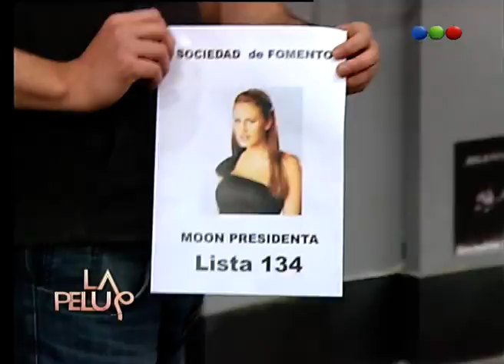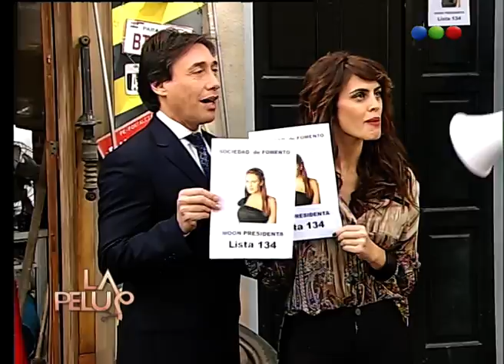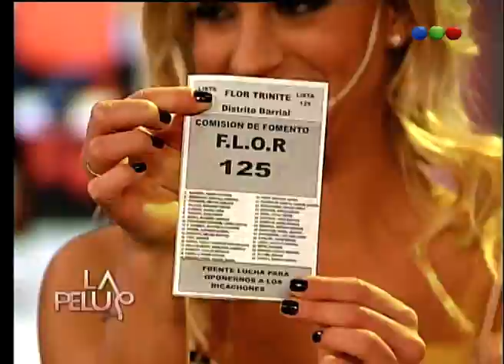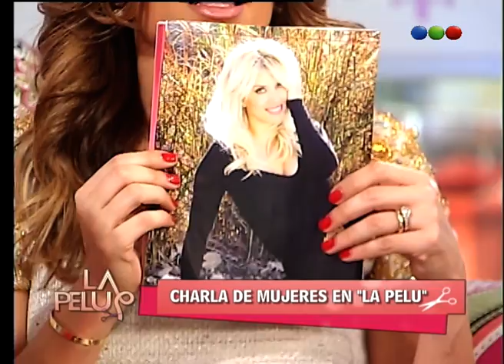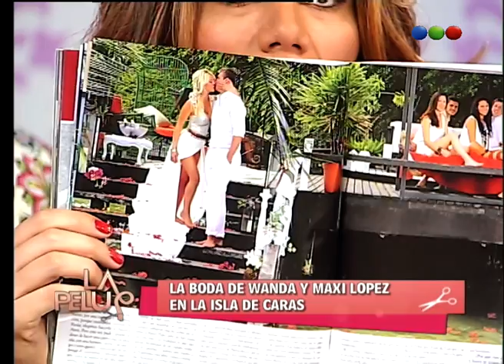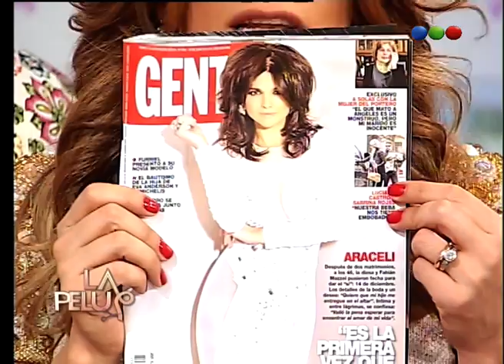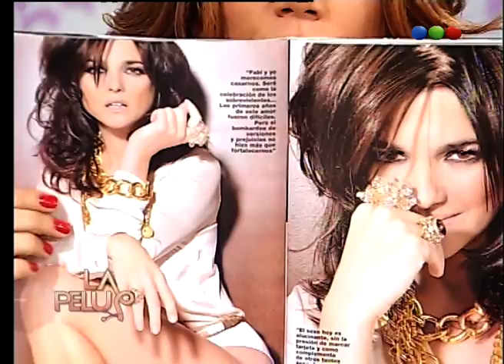Programa 43 - La Pelu 2013